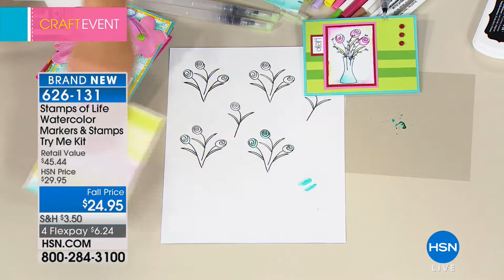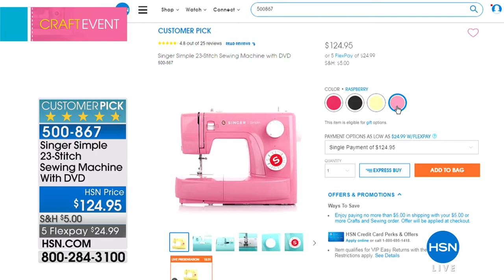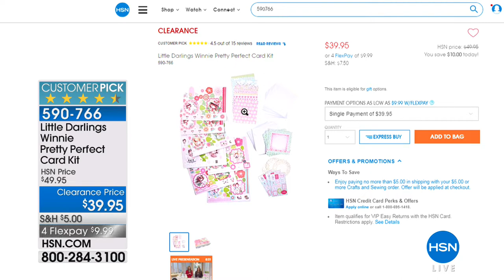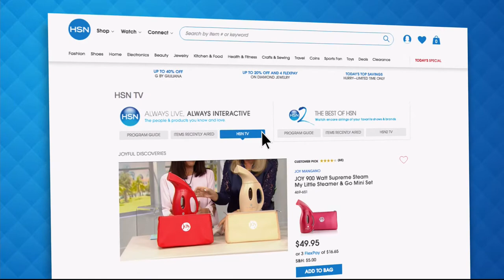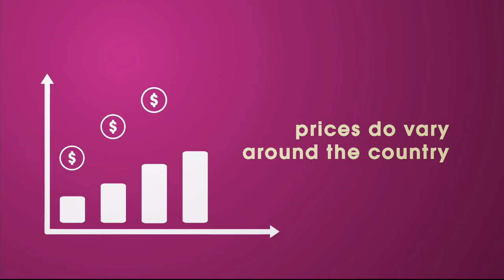HSN | Create It Yourself 08.15.2018 - 04 AM